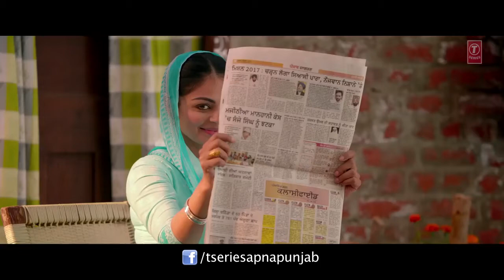Laung Laachi Title Song Mannat Noor | Ammy Virk, Neeru Bajwa,Amberdeep | new viral song one billion